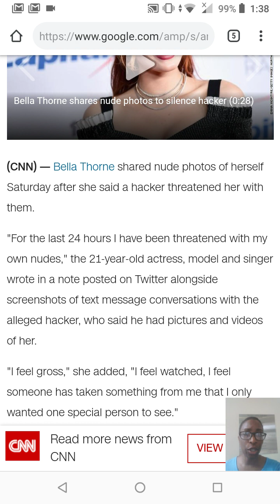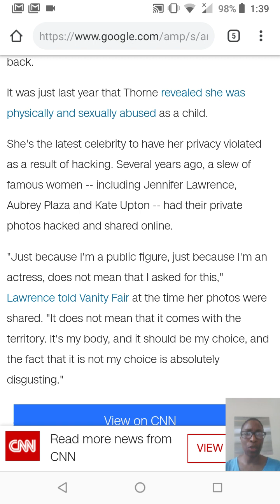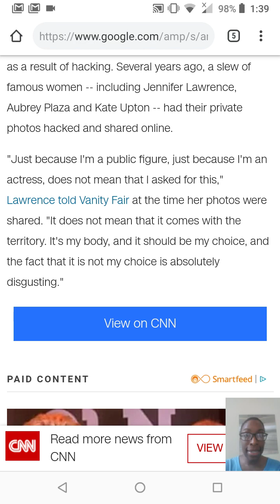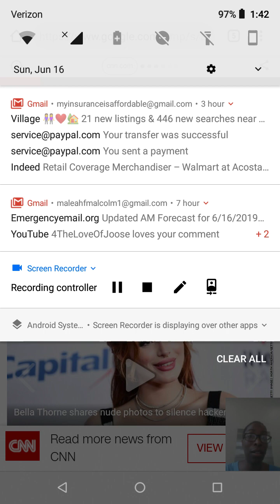Bella Thorne Shares Nude Photos On TWITTER!! (REACTION) | Maleah's Diary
Bella Thorne Shares Nude Photos On TWITTER!! (REACTION)